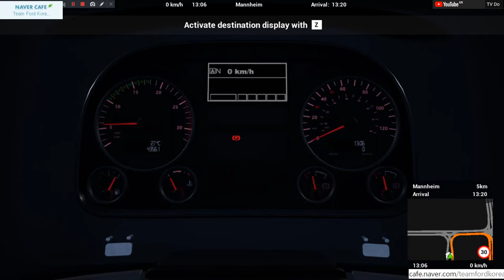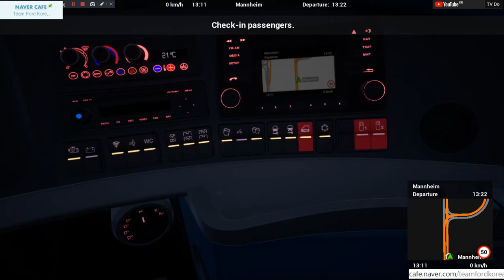FernBusSimulator FLIXBUS,펀버스시뮬레이터 플릭스버스13:25 민하임 - 슈투트가르트(경유) - 하일브론 [TV Do]